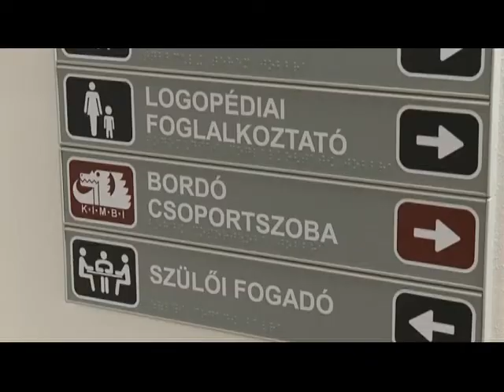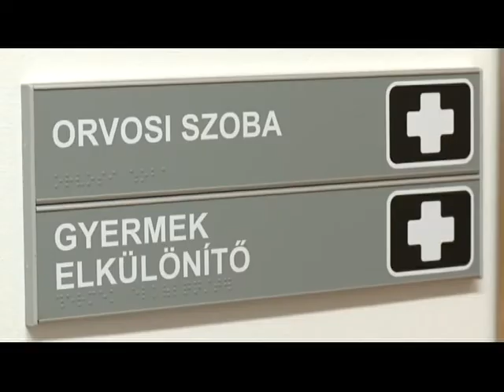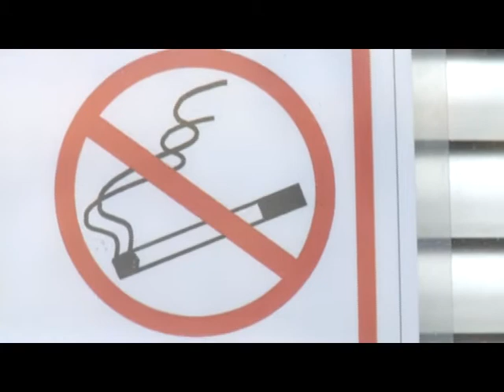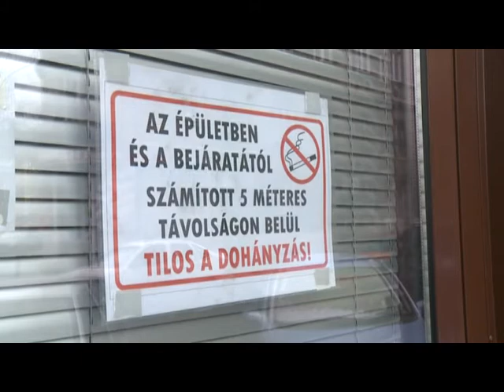Hegyvidéki Hírek - 2013.11.20.